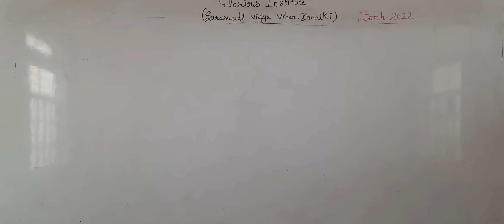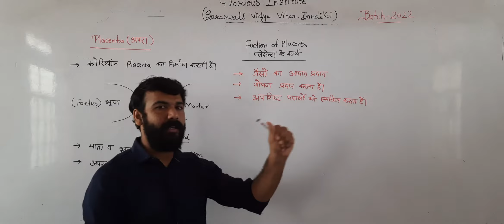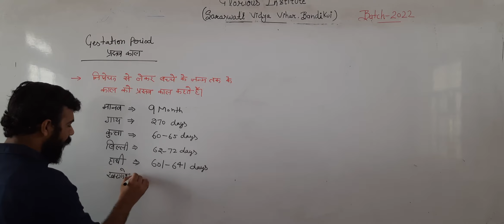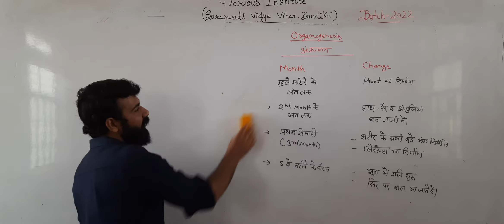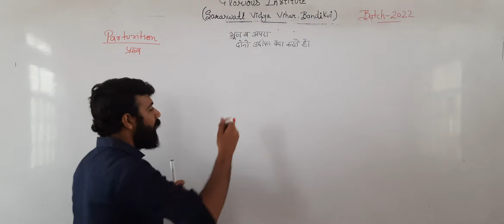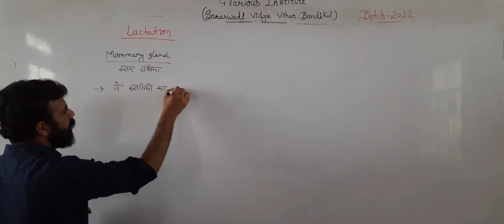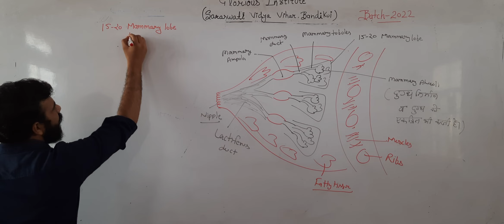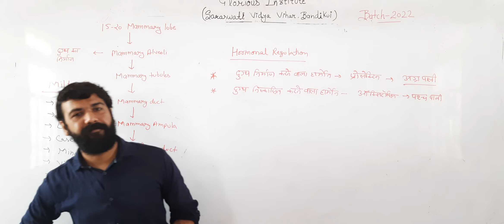CLASS 12 VIDEO 12 HUMAN REPRODUCTION PARTURITION AND LACTATION LESSON 03 LECTURE 12 SUB BIOLOGY B